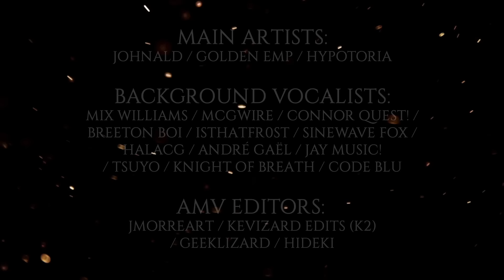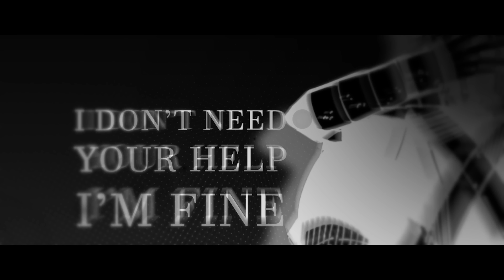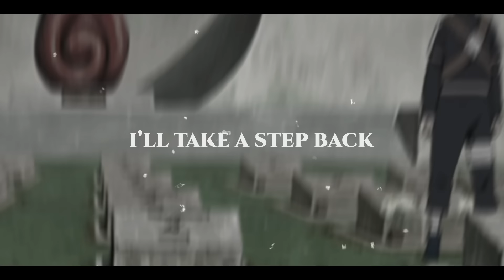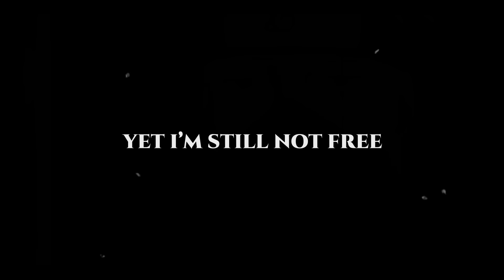KAKASHI SONG | “Save The World” | Johnald ft. GoldenEMP & Hypotoria [Naruto: Shippuden]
≥ ≥ Song Credits ≤ ≤

► Composition/Songwriting — Johnald, GoldenEMP, & Hypotoria
► Vocal Performance — Johnald, GoldenEMP, Hypotoria
► Backing Vocals — Mix Williams, McGwire, Connor Quest!, Breeton Boi, isthatfr0st, Sinewave Fox, HalaCG, André Gaël, Jay Music!, Tsuyo, Knight of Breath & Code Blu
► Instrumental Production — Johnald
► Mix Engineer — Johnald
► Mastering Engineer — Johnald
► Video Edit — JMorreArt, Yagi (GeekLizard), K2, & Hideki
► Thumbnail Art — Michael Rush

≥ ≥ Timestamps ≤ ≤

► Intro (Johnald - JMorreArt - Hideki)
0:04
► Verse (GoldenEMP - K2)
0:25
► Chorus (Johnald - Yagi (GeekLizard))
1:44
► Verse (Hypotoria - K2)
2:46
► Chorus (Johnald - Hideki)
4:04

≥ ≥ Links ≤ ≤

Thank every single one of you for your continued support 🙏🙏. Y’all are the homies.